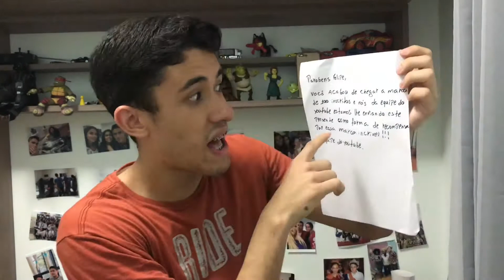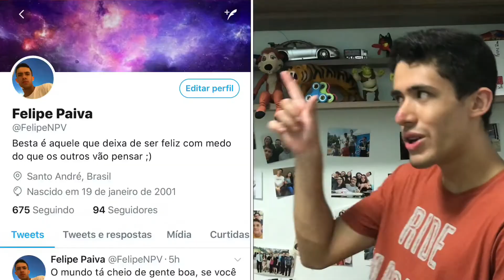ESPECIAL DE 100 INSCRITOS